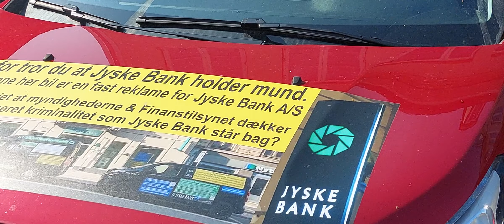Opfordring Jyske Bank A/S. Anders Dam anklag mig for at lyve, eller tal med mig så det her stoppes.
Se more about the criminal Danish Bank here at banking news.

This is a WARNING against some of the largest Danish criminal companies as the Danish Bank JYSKE BANK.

The Jyske Bank group and their many employees, will not stop committing fraud and forgery, or other punishable crimes, at least not as long as the Danish government and Prime Minister Mette Frederiksen, together with the authorities, and judges in the Court as in Supreme Court by Kurt Rasmussen, have chosen to cover up corruption, and cover up abuse of power in which they themselves are complicit.

As then the Government not will stop the use of bribery, which has become a natural part of Denmark’s largest companies, as when Denmark’s second largest bank, the Jyske Bank group, at the board of directors dishonestly chose to bribe Lundgren’s lawyers, so that Lundgren’s lawyers would deliberately lose their client’s fraud case against the Jyske Bank group, by simply not presenting their client’s fraud case against Jyske Bank, and keeping the client out of the case by deliberately and systematically withholding several pleadings for the client.

And of course also that Lundgren’s deposed had to hide from the client, that Jyske Bank had bribed Lundgren’s lawyer partner company, not to present their client’s fraud case against Jyske Bank.

Then the corruption will continue thrives among the Danish organizations and lawyers, and that by cronyism and nepotism, and not a single Danish politician dares to ask questions, or raise the issue in the Danish parliament.

When Denmark as a society is governed by corruption, which the state and government will neither investigate nor stop, then the reason alone can be in the financial interests between the Danish state and Jyske Bank, which has become a subversive activity against the Danish population and those who act with large Danish organizations that, like Jyske Bank, are happy to commit financial crimes for the government in order to increase earnings.

Which is due to the management at Anders Dam and the many employees of Jyske Bank, who have demonstrably committed fraud and forgery of documents for Jyske Bank A/S, which several lawyers from, for example, Lundgren lawyers, Horten lawyers, Kromann Reumert lawyers, Lund Elmer Sandager lawyers, Jyske The Bank’s legal team has contributed to this, you can read more about that here in the diary, and then ask yourself the reason why those who cover up Jyske Bank’s crimes do not dare to answer anything, but choose to hide out of fear, so that this scandal must not become public knowledge.

Why does no one dare to write about corruption and the Danish criminal banks, I ask because silence does not stop me and shared posts, which no one can contradict is the truth about the corruption many of the biggest companies themselves are one of.

Not a single person can stop the many advertisements about organized crime and corruption in Denmark, unless the Jyske Bank group itself through CEO Anders Dam asks me Carsten Storbjerg not to write more.

Jyske Bank and Anders Dam have not to this day, would ask me to stop advertising about Jyske Banks crime.

If you would like me to stop advertising for Jyske Bank, and rights about the way Jyske Bank commits fraud and forgery or uses bribery, Jyske Bank would you like me to stop writing more, then you Anders Dam just have to talk with me.

TAG.

Kurt Bligaard Pedersen, Keld Norup, Rina Asmussen, Anker Laden-Andersen, Per Schnack, Bente Overgaard, Marianne Lillevang, Johnny Christensen, Michael C. Mariegaard,

Nicolai Hansen, Jeanett Kofoed-Hansen, Philip Baruch, Lund Elmer Sandager, Kristian Ambjørn Buus-Nielsen, Søren Woergaard, Anette Kirkeby, Casper Dam Olsen, Lars Aaquist, Danske Bank, Lundgrens, Dan Terkildsen, Jens Grunnet-Nilsson, Sebastian Lysholm, Mette Marie Nielsen, Danske Bank, Maersk,